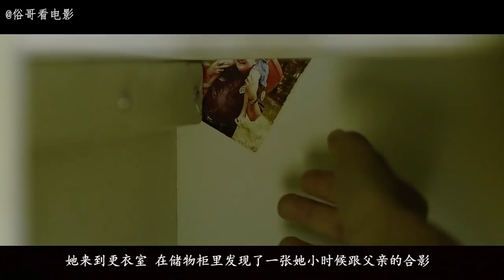菜鸟女警察值夜班，没想到遭遇了灵异事件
影片讲述一个菜鸟女警察在即将关闭的警局独自执勤最后一晚发生的恐怖故事。